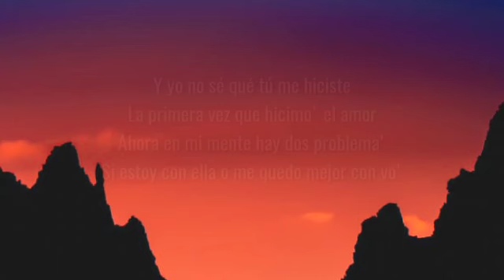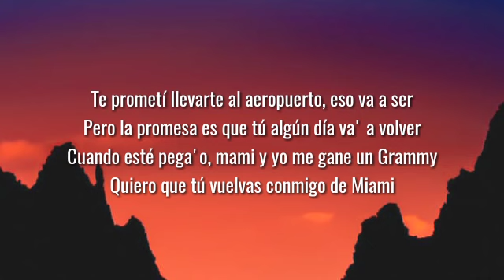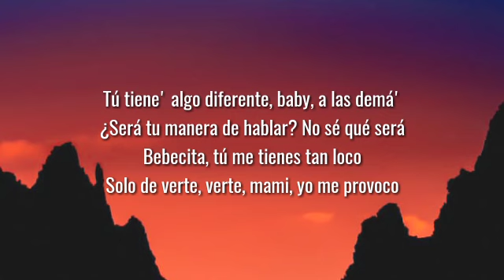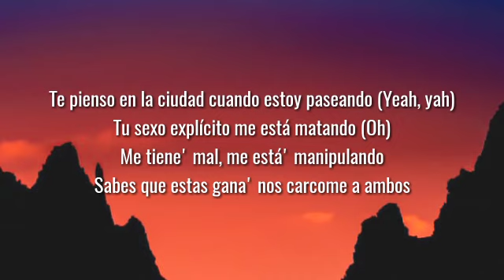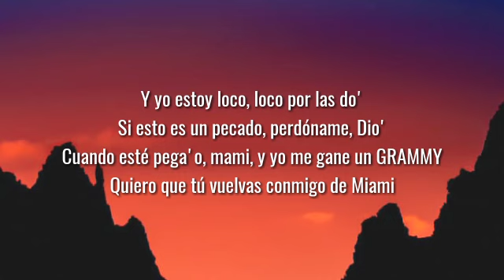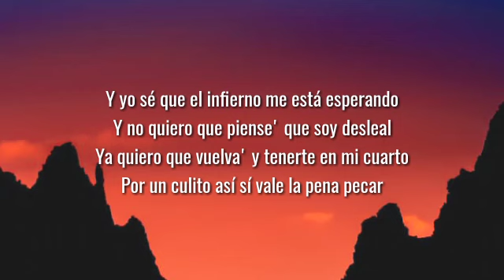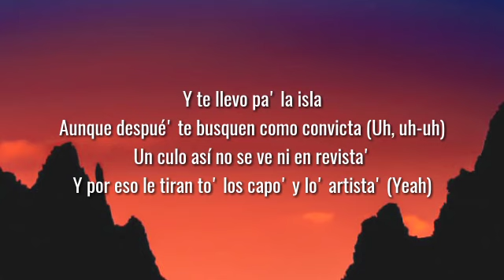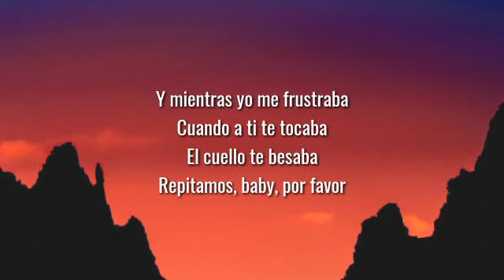Blessd, Big Soto, Neutro Shorty, Javiielo - Dos problemas (Remix) LETRA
Blessd, Big Soto, Neutro Shorty, Javiielo - Dos problemas (Remix) LETRy